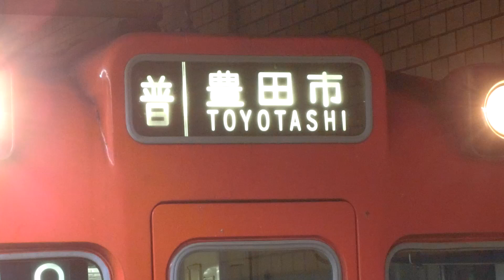名鉄100系VVVF改造車普通豊田市ゆき赤池駅到着→発車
113F。